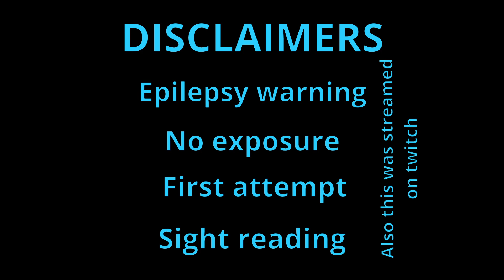Beat Saber - Everlasting Eternity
Eternity goes crazy. as this was streamed i will post a HD recording at some point.

Beat Saber is a VR rhythm game where you slash the beats of adrenaline-pumping music as they fly towards you, surrounded by a futuristic world.

licensing through epidemic sounds

If you can prove you are the owner of this music then I will take the video down without question.